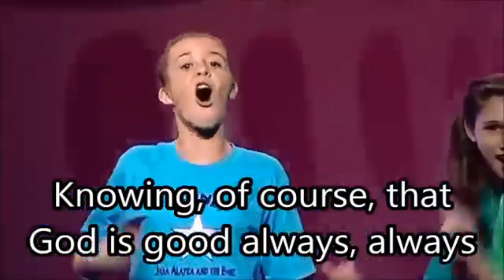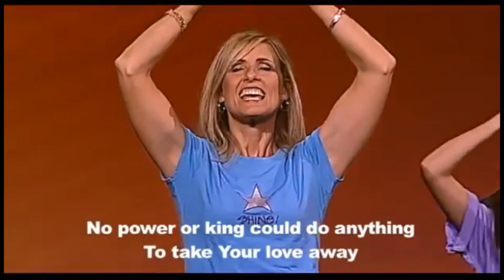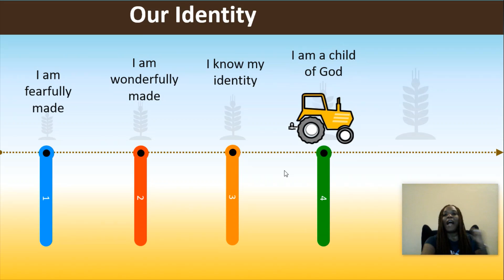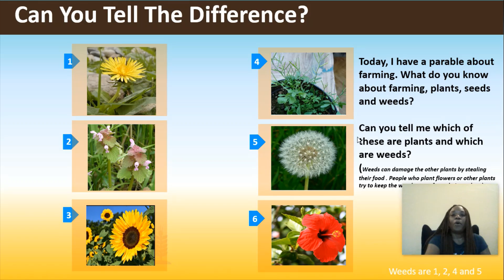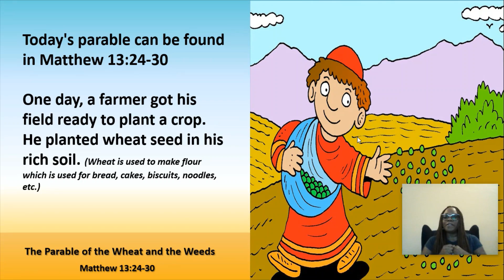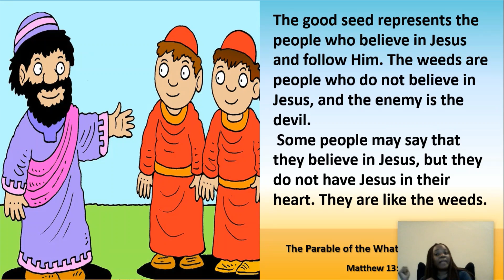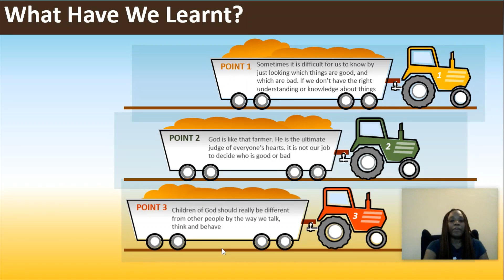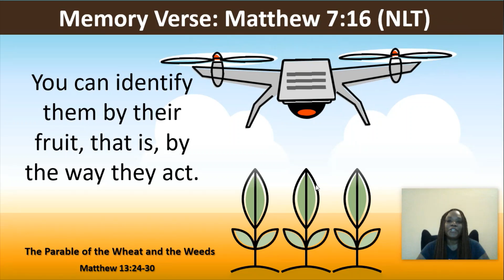Junior Dome Online 20-09-20 | The wheat and tares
This week, we have an instructive teaching for the kids at Junior Dome online. Tune in at 9:30am.